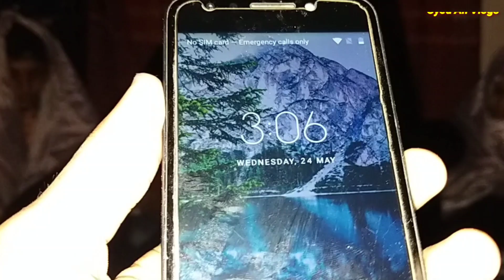Charlie charlie haunted game 😭 please Do not try 😨 | charlie charlie pencil game | horror challenge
My Channel Best video Link😍 :-